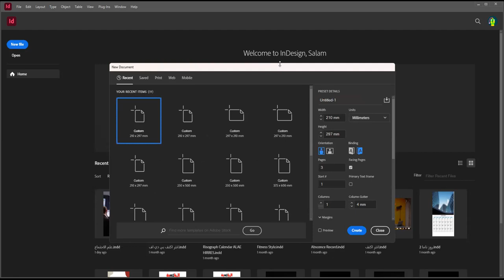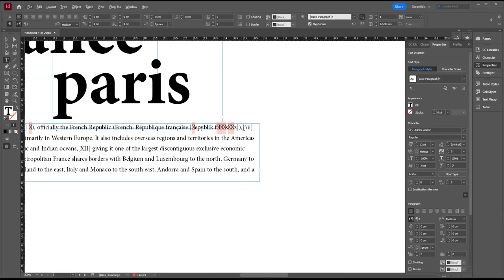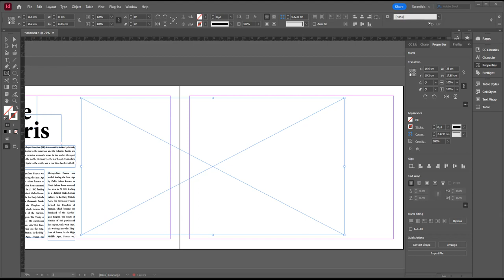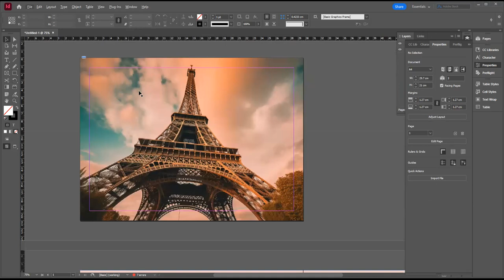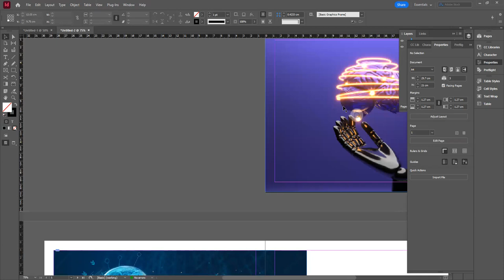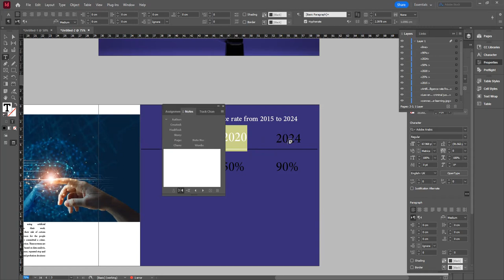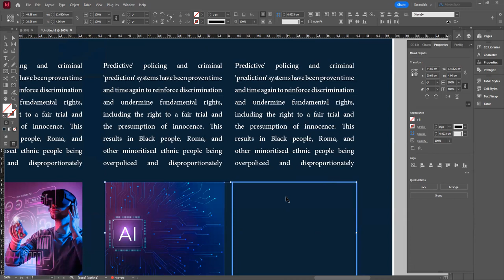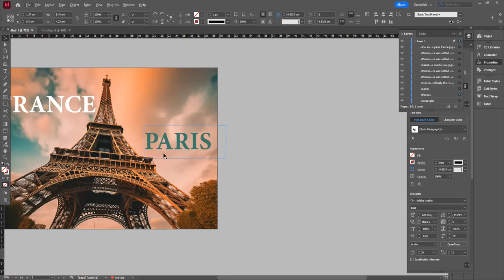دبلوم التصميم الجرافيكي / Adobe InDesign / المحاضرة 11